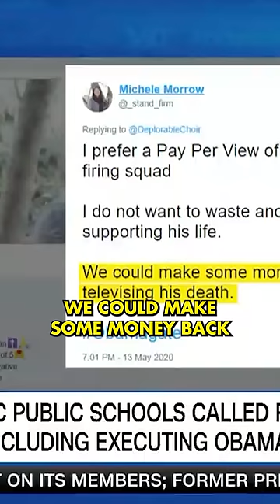Republicans Want Dangerous MARJORIE TAYLOR GREENE WANNABE in Charge of Schools!